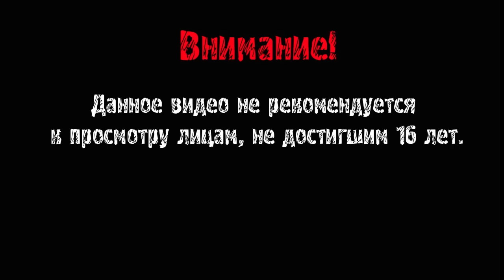The Binding of Isaac Rebirth ► КРУГОМ КАКАШКИ ► ДАВАЙ ГЛЯНЕМ